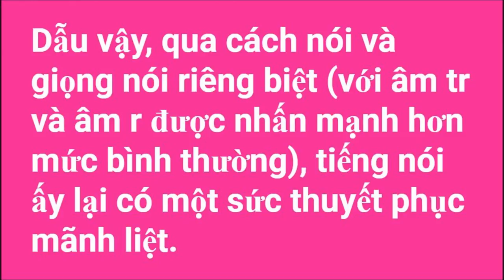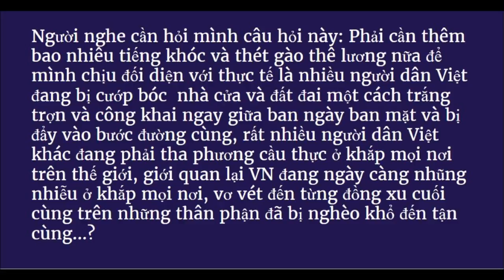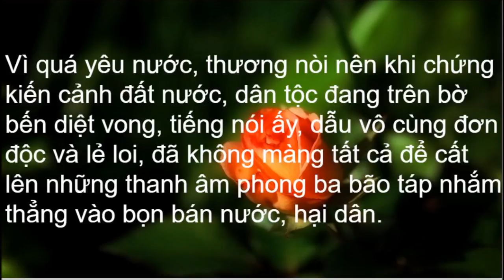TIẾNG NÓI LISA MỘT TIẾNG NÓI ĐẸP